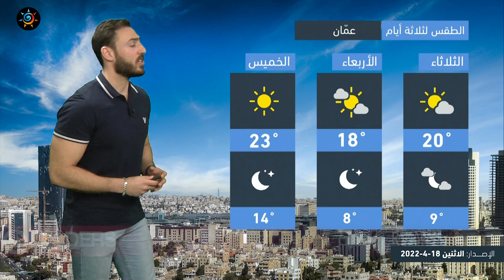طقس العرب - الاردن| النشرة الجوية الرئيسية | الاثنين 18-4-2022